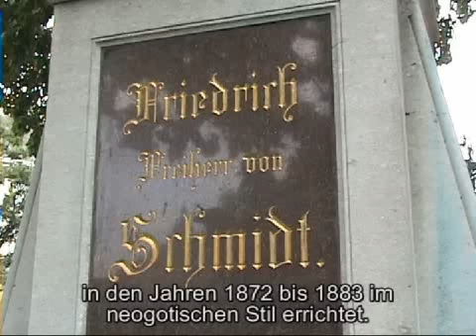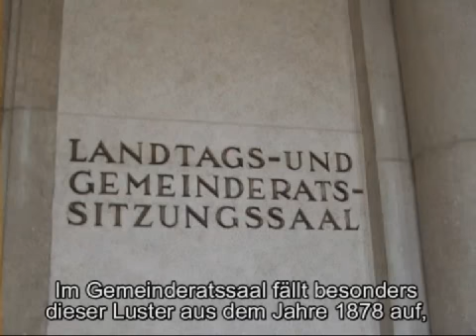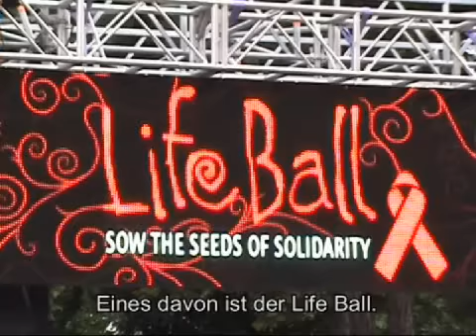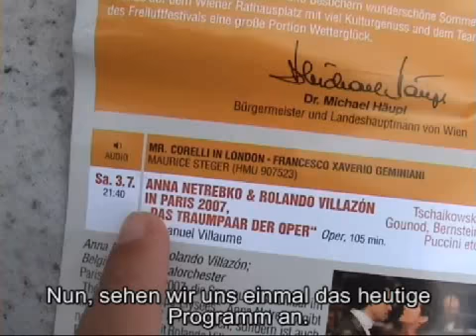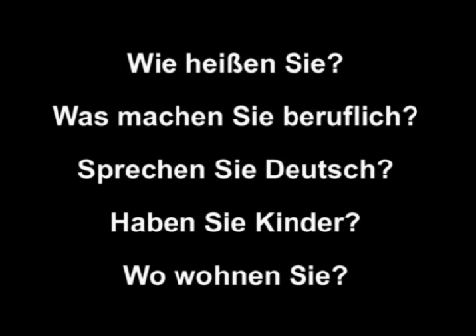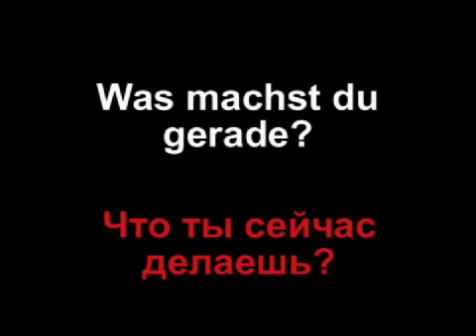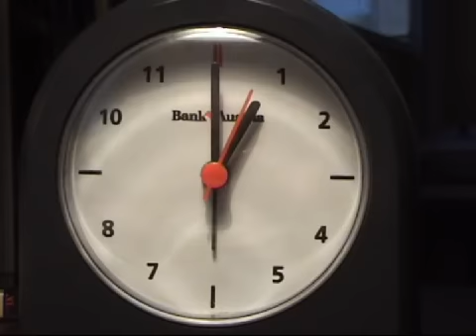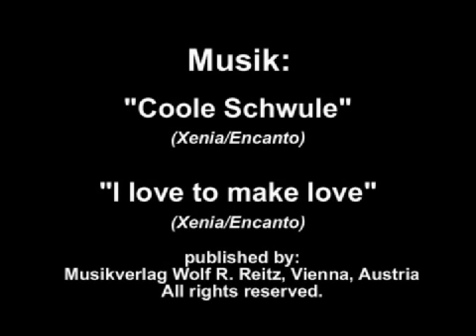Немецкий язык с Соней, Урок 6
Интенсивный курс немецкого языка для начинающих. Кроме основных достопримечательностей я покажу вам такие интересные уголки Вены, например Венская ратуша.